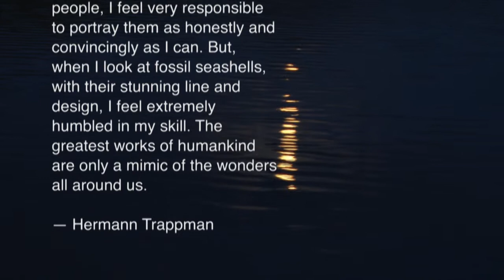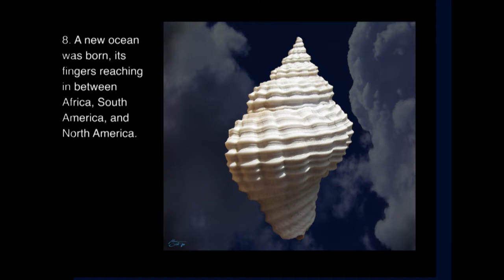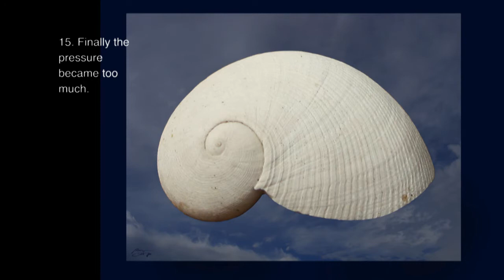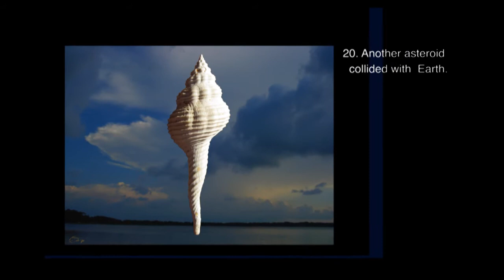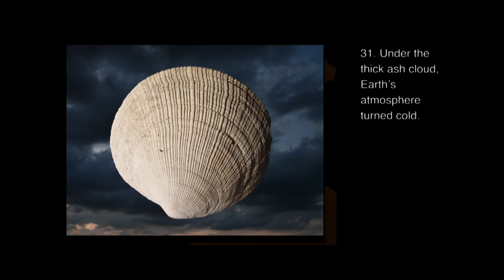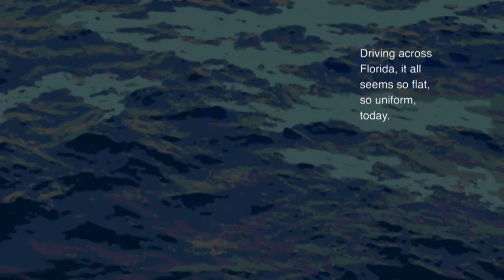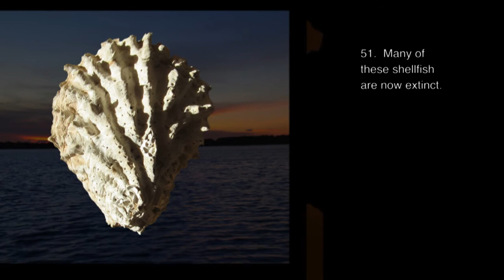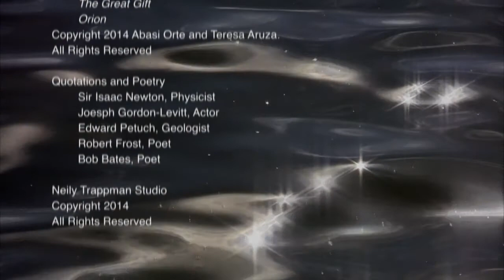Shape of Shells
Images from Hermann Trappman's Florida fossil shell collection intermixed with his original art of the environments of geological time period when the shells were alive.
Animation by Elizabeth Neily
Photography by Holly Harriman and  Elizabeth Neily
Hermann Trappman is a graphic artist who has devoted his career to the interpretation of Florida's cultural and natural history. His work is on display in museums and parks throughout the USA. He is also featured in films both as an artist and storyteller. To learn more about Neily Trappman Studio